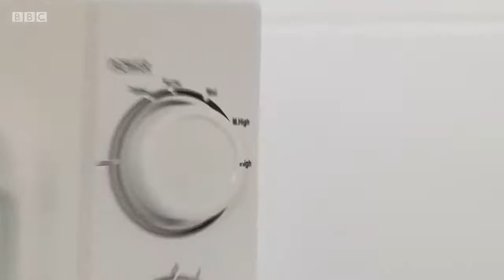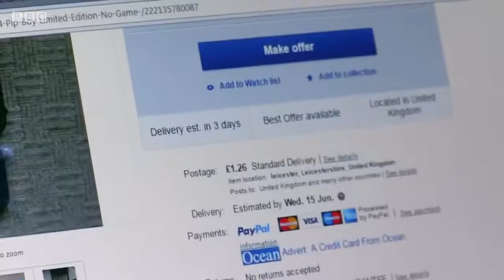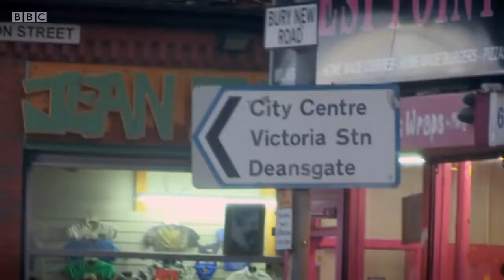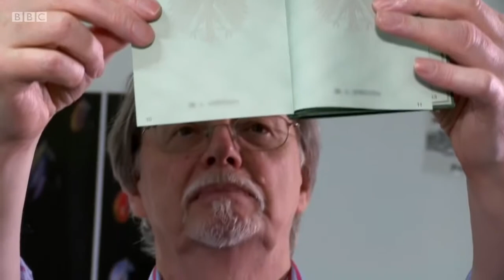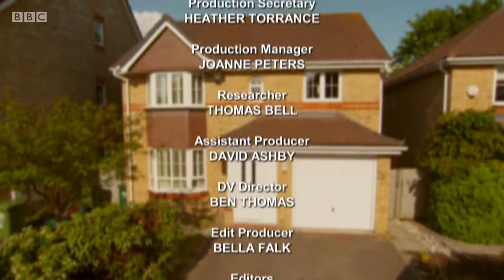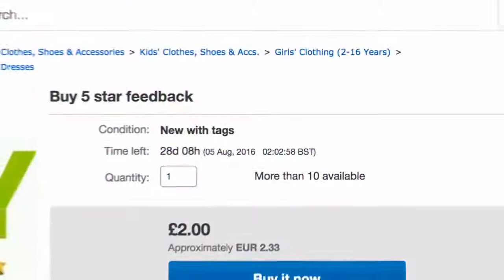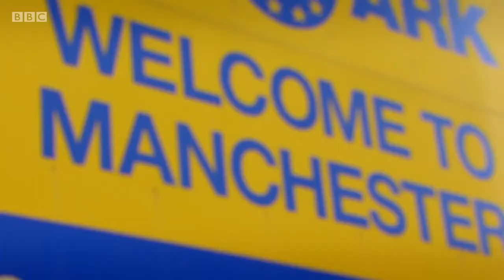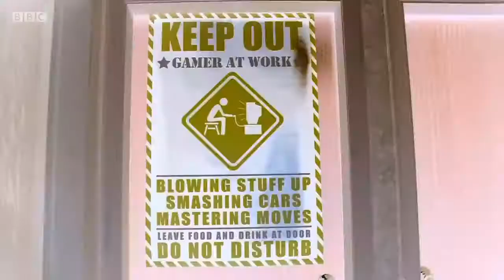Fake Britain Series 7 Episode 3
This  uncovers the fake and dangerous fuses being sold on the high street. Plus there is a visit to the counterfeit capital of the UK as police launch a .

This  looks at the terrifying revelation that fake life-saving equipment got into the NHS. Plus fake cashmere being sold online that could contain rat fur .

Matt Allwright investigates the fake hoverboards catching fire in people's homes, the counterfeit designer jackets that are deceiving consumers and making .

This  investigates the fake taxis that changed one woman's life forever and are putting thousands of passengers in danger, the fake celebrity .